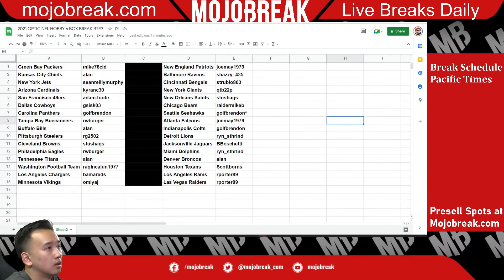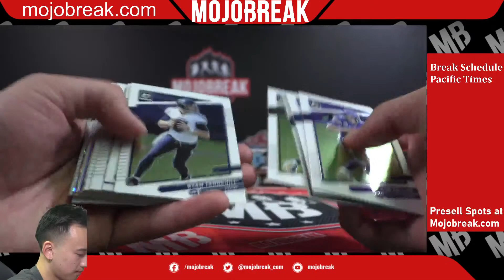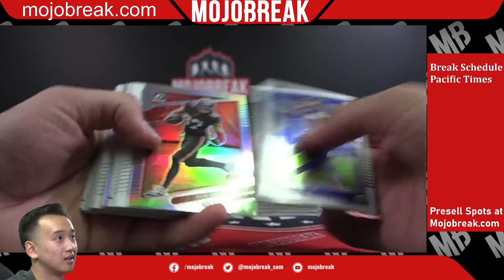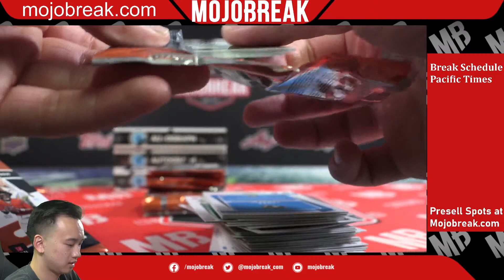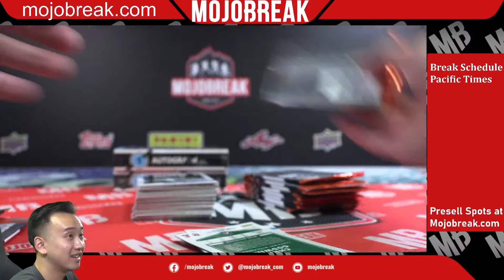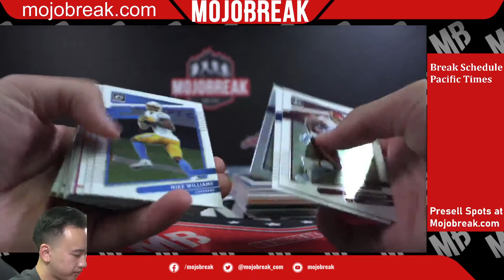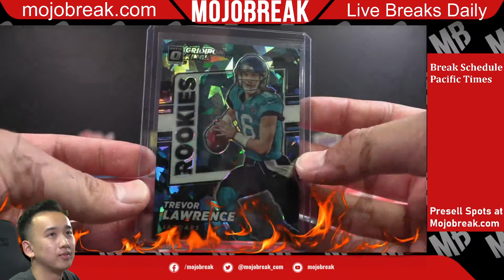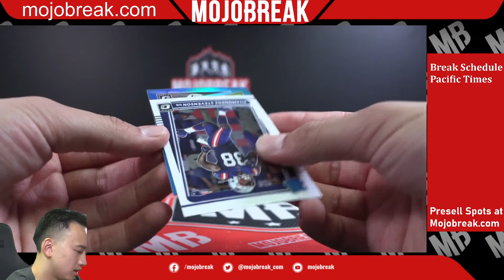2021 OPTIC NFL HOBBY 6 BOX BREAK RT#7